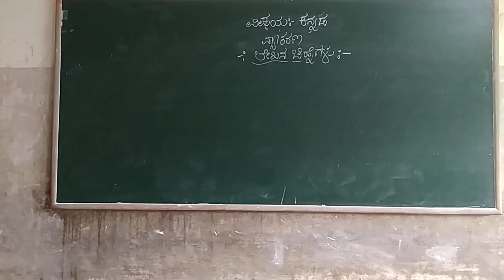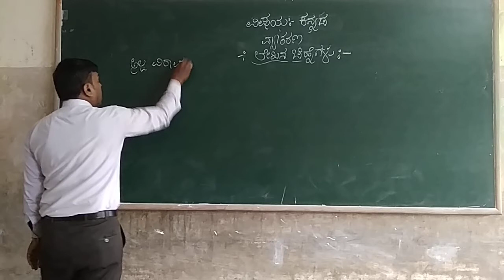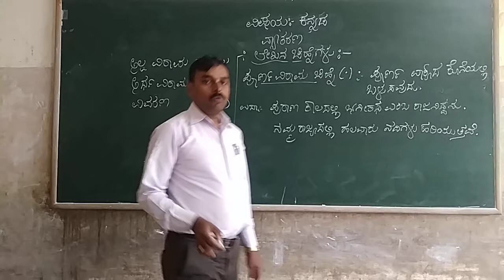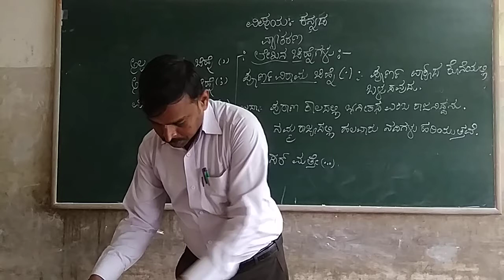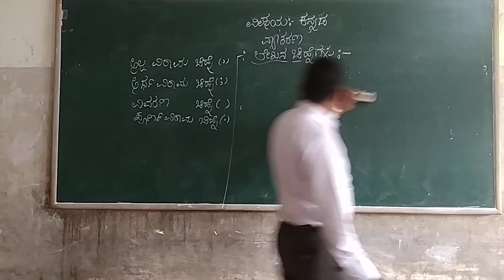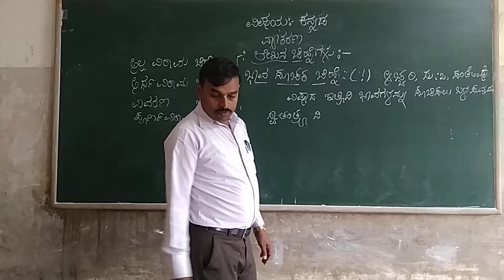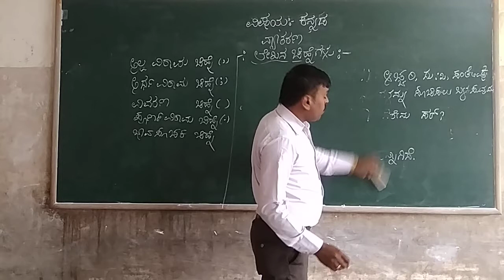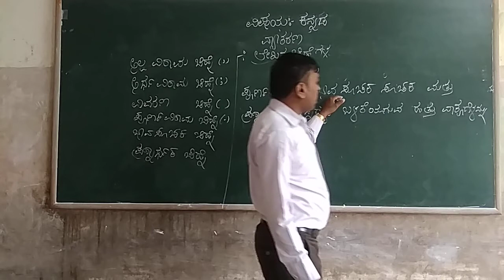3rd & 4th Kannada Lekhana Chinnegalu Class by Prashanth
3rd & 4th Kannada Lekhana Chinnegalu Class by Prashanth